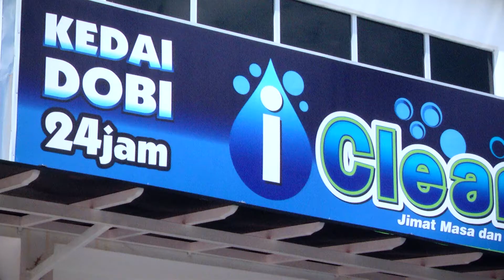Usahawan Johor: Berkat Teguh Service Supplies